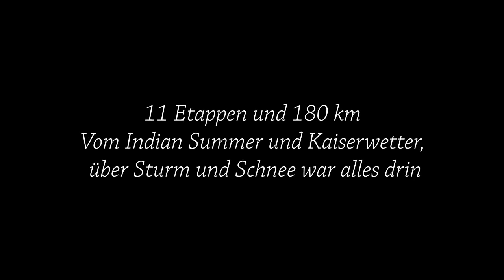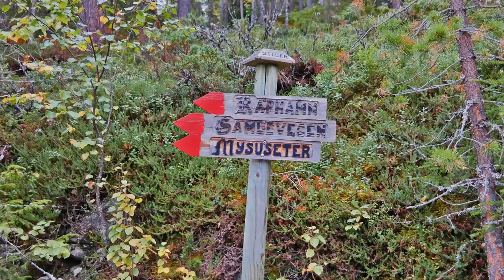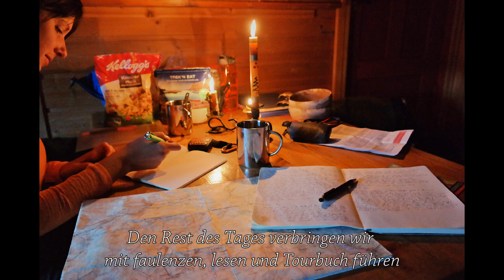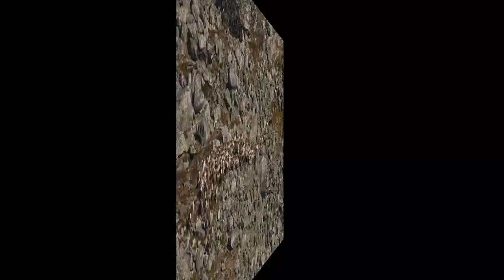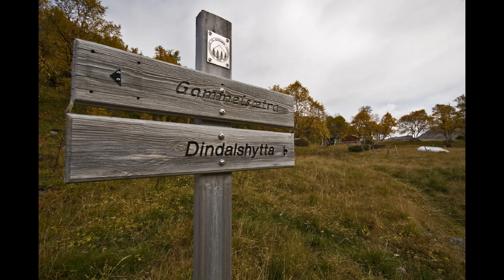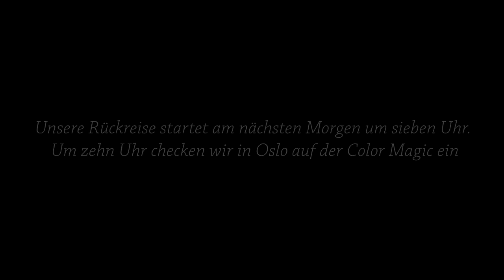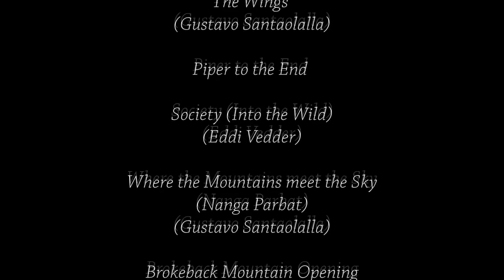Trekking durch Rondane und Dovrefjell Sunndalsjella Nationalpark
Im September 2015 begeben wir uns auf eine 20 Tage lange  Wanderung durch den Rondane, Dovre und den Dovrefjell Sunndalsfjella Nationalpark.
Wir zelten zusammen mit Elchen, sitzen einen Sturmtag im Fjell aus und genießen den Luxus der norwegischen Wandervereins Hütten und die großartige Landschaft Norwegens.

Wenn euch das Video gefallen hat, würde ich mich freuen, wenn ihr mir ein Like und vielleicht ein Abo da lassen würdet.